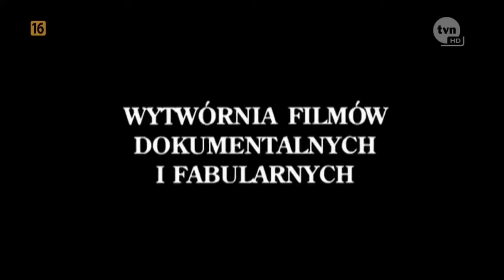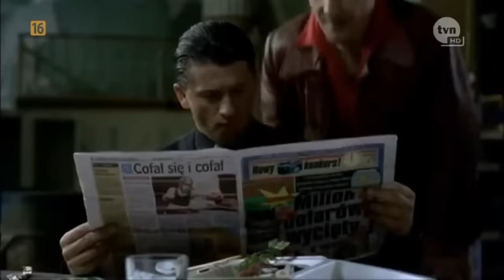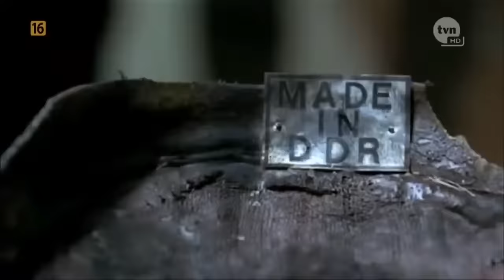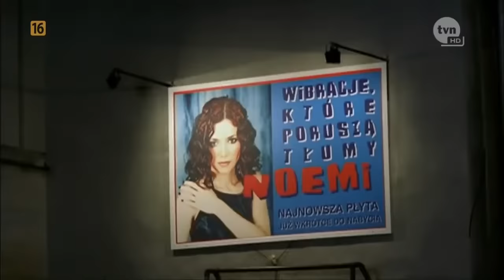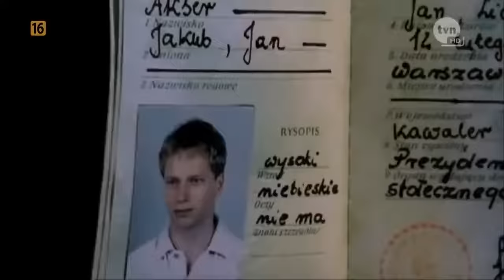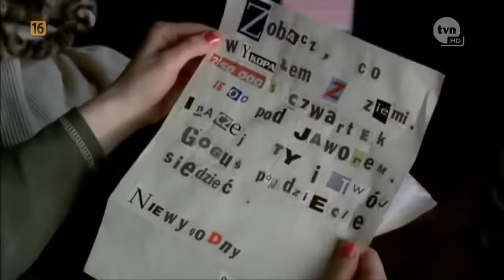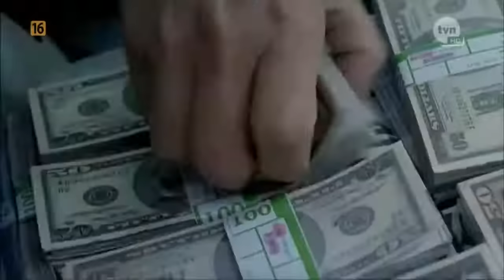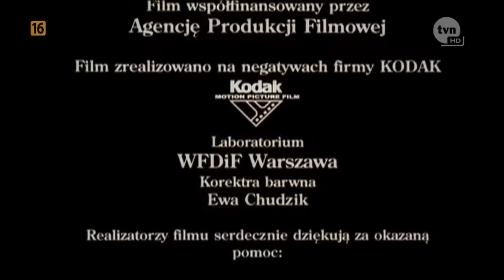Poranek Kojota - cały film (Klasyka Polskiego kina)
Film, mimo iż przedstawia zupełnie inną historię niż poprzedni film w reżyserii Olafa Lubaszenki pt. Chłopaki nie płaczą, utrzymany jest w podobnym klimacie i nakręcony z udziałem wielu aktorów występujących w poprzednim filmie.